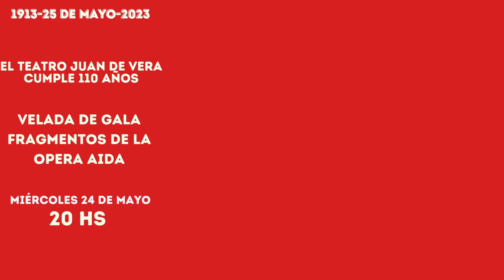Boris Laures invitando a la velada de gala - 110 años del Teatro Vera